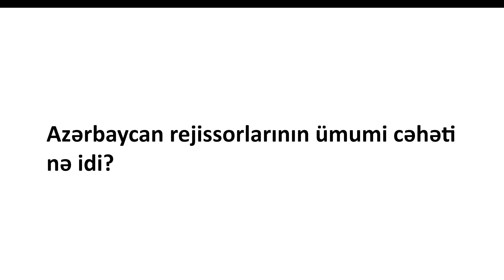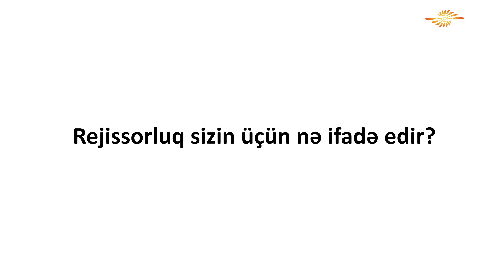Kino söhbətləri 24. Hüseyn Mehdiyev / 1-ci hissə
12+
00:00 intro
00:15 Azərbaycan rejissorlarının ümumi cəhəti nə idi?
06:20 Gənc rejissorların davam etdirdiyi ənənə varmı?
08:07 Rejissorluq sizin üçün nə ifadə edir?
12:48 Operatorluqdan rejissorluğa keçid zamanı sistem sizə çətinlik yaratdı?18:03 Film mövzularınızı nəyə görə seçirdiniz?
22:46 Rejissorlara mövzu siyahısı verilirdi?

Müsahibələr 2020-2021-ci illərdə  "Bizim kino" layihəsi çərçivəsində çəkilib.